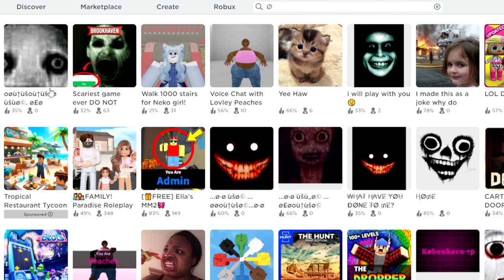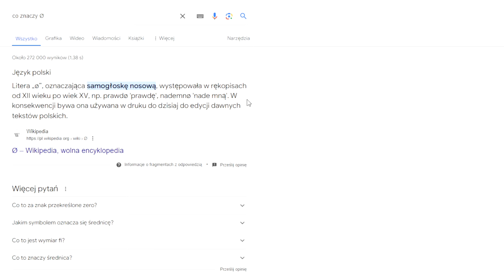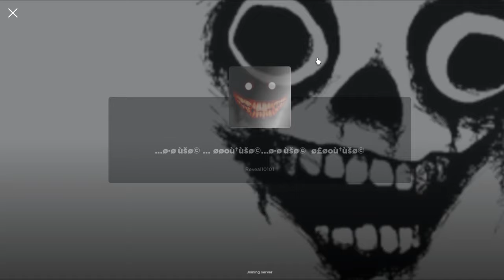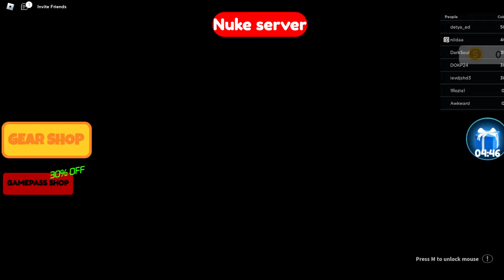NIE WPISUJ TEGO ZNAKU "Ø" w Roblox! 😱| Vito i Bella